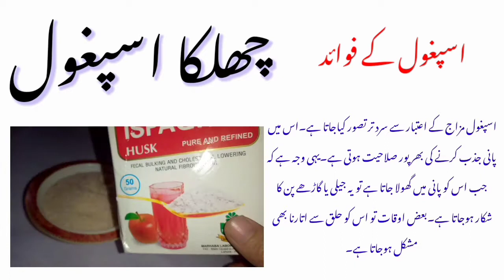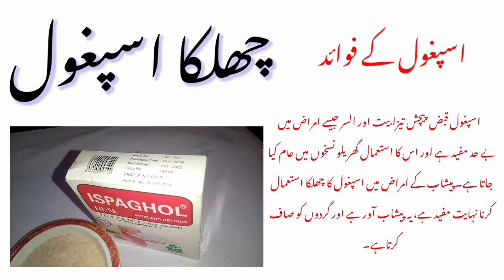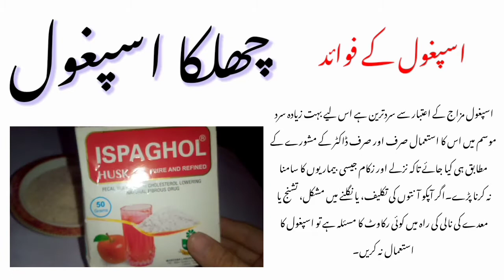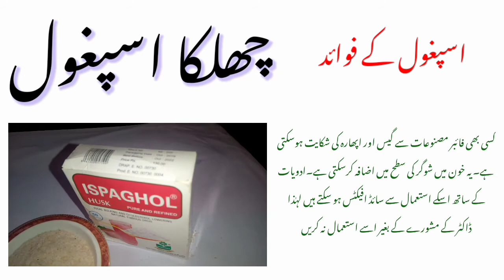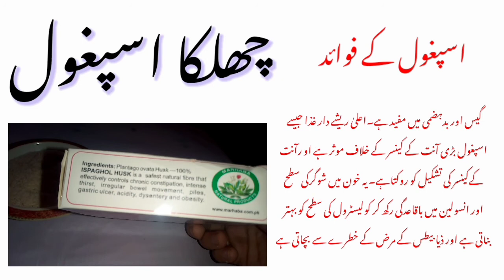چھلکا اسپغول کے فوائد اور استعمال#ispaghol ke fayedy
صحت کے لیے زمین پر ایسی ایسی نعمتیں اتاری ہیں جو صحت کے لیے نہ صرف ضروری ہیں بلکہ بے شمار بیماریوں کا علاج بھی ہیں ، جن میں کچھ نعمتیں ایسی ہیں جن کے فوائد شمار کیے جائیں تو عقل دنگ رہ جاتی ہے جن میں اسپغول خاص طور پر قابل ذکر ہے۔

اسپغول دراصل زمین پر اُگنے والا ایسا پودا ہے جس کے بیج اور چھلکا دونوں صحت کے لیے نہایت مفید اور شفا کا باعث ہے۔صحت کی تندرستی کے لیے اسپغول کو قدرت کا انمول تحفہ بھی کہا جاتا ہے۔اسپغول کاچھلکا اس کے بیج کے مقابلے میں عام طور پر زیادہ استعمال کیا جاتا ہے۔

طبی ماہرین بیماری کے علاوہ بھی اسپغول کے استعمال کو فائدہ مند قرار دیتے ہیں اور دن میں یا دو دن میں ایک مرتبہ اس کے استعمال کا مشورہ بھی دیتے ہیں تاکہ نظام ہاضمہ کے علاوہ دوسرے امراض میں بھی یہ موثر ثابت ہو۔

اسپغول کی خاصیت

اسپغول کی ایک خاصیت یہ بھی ہے کہ حکیم اور طبیب اس کے استعمال کے بے شمار طریقے بتاتے ہیں ، جو نہ صرف مختلف بیماریوں کا علاج ہے بلکہ صحت اور تندرستی کی ضمانت بھی ہے۔

اسپغول مزاج کے اعتبار سے سربلکہ سرد تر تصور کیاجاتا ہے۔اس میں پانی جذب کرنے کی بھرپور صلاحیت ہوتی ہے۔یہی وجہ ہے کہ جب اس کو پانی میں گھولا جاتا ہے تو یہ جیلی یا گاڑھے پن کا شکار ہوجاتا ہے۔بعض اوقات تو اس کو حلق سے اتارنا بھی مشکل ہوجاتا ہے۔

اسپغول کے فوائد

 ٭    اسپغول قبض پیچش تیزابیت اور السر جیسے امراض میں بے حد مفید ہے اور اس کا استعمال گھریلو نسخوں میں عام کیا جاتا ہے۔

٭    پیشاب کے امراض میں اسپغول کا چھلکا استعمال کرنا نہایت مفید ہے،یہ پیشاب آور ہے اور گردوں کو صاف کرتاہے۔

٭    ایسے افراد جو دائمی قبض کا شکارہیں ان کے لیے اسپغول کا استعمال بہترین علاج ہے۔